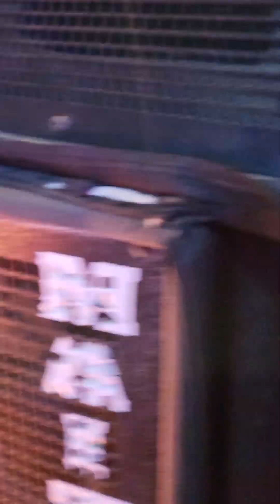যাবার সময়ের আমার একটা কাজ করে যা